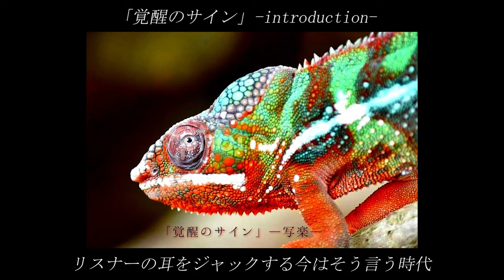【introduction】―写楽―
【introduction】詞.曲:―写楽―
「BURNING SOUL YouTube Topic」
現在は''アコースティックギター''(意味は本来の)によるソロ音楽活動と
新バンド【狂っているのは俺か時代か】
を準備中
2024年
―写楽―プロフィール
ミュージシャン
ロックヴォーカリスト
シンガーソングライター
音楽誌「WeROCK」「Bollocks」BURNING SOULインタビュー掲載。
2021年 映画「感染―彼女はいまシャチになる―」で【狼のせいじゃない:BURNING SOUL】が挿入歌に抜擢。
2021年 iTunes Storeで【マリア:BURNING SOUL】ミュージックビデオが日本のロックTOP10の5位にチャートイン。
2022年 映画「青春の叡智」でアルバム作品【アメ横スタイル:BURNING SOUL 】の収録曲が挿入歌に抜擢。
レジェンド
写真家松下弘子ライヴ写真集
書籍  出版社：星雲社
2014年1月発売カバーアーティスト
アルバム【BLOOD MESSAGE】
レーベル:花と龍
2021/01/13発売
アルバム【最後の一匹】
レーベル:花と龍
2022/6/9発売
オリジナルアクセサリー
―写楽―×BLUE ROSEデザイナーKIYO
コラボレーション
【Not Normal Series】発売中